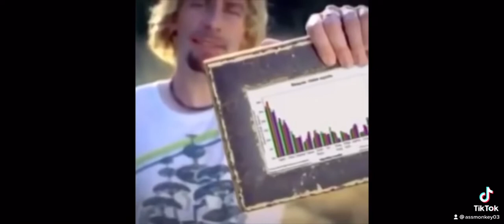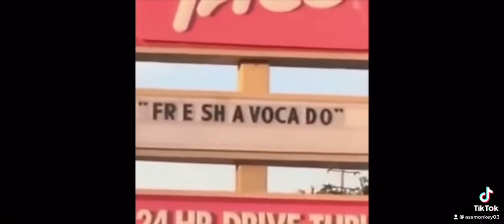Iconic vines that enter sandman part 5